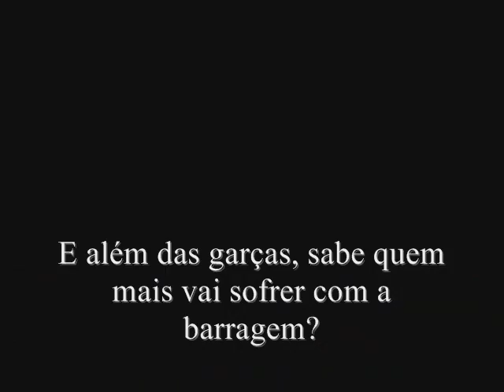Diga NÃO a barragem de Cambuci/Itaocara